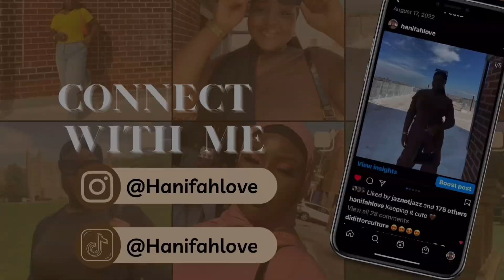Get To Know Me(Q&A)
HEY BEAUTIES,
In Today’s video I asked on my Instagram for y’all to ask me questions you want to know about me and I will be answering some of those.
Hopefully I have answered questions u have and y’all learn something about me I hope y’all enjoy